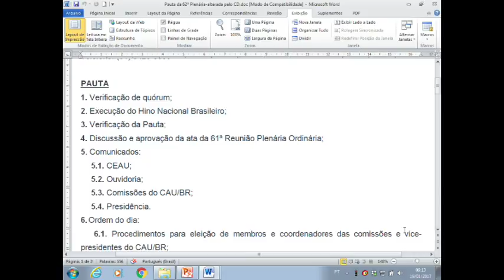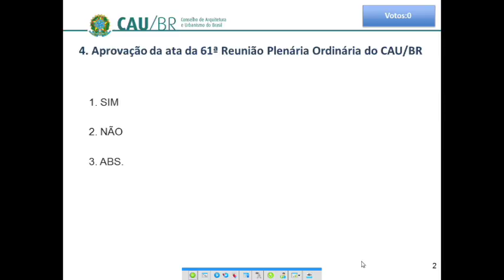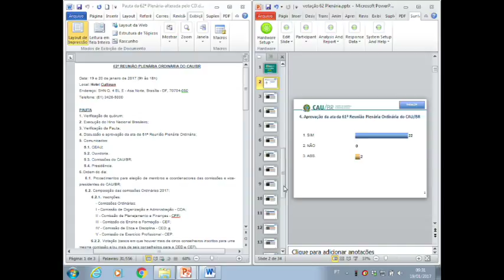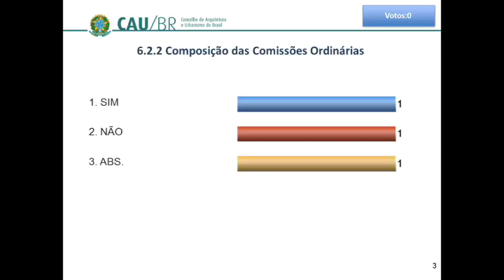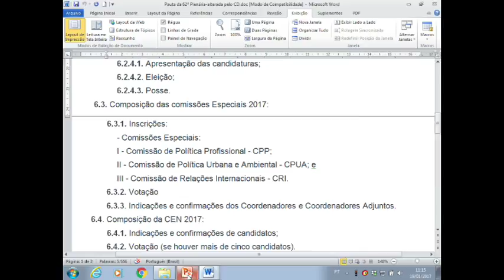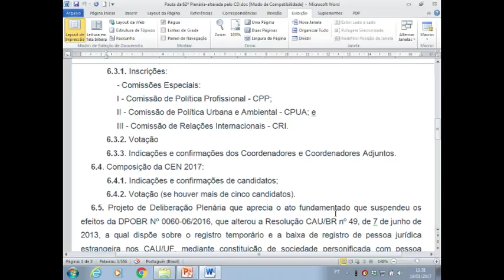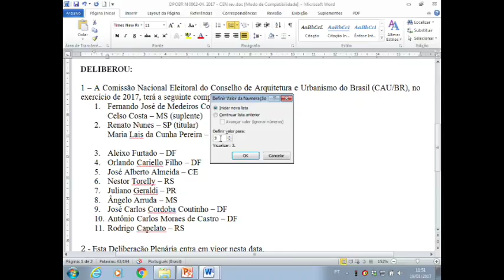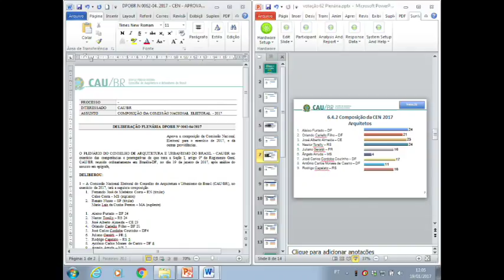62ª Plenária Ordinária - Parte 1